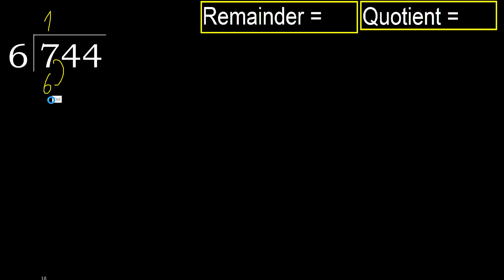Divide 744 by 6 , remainder . Division with 1 Digit Divisors . How to do